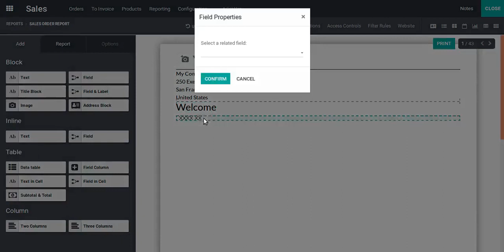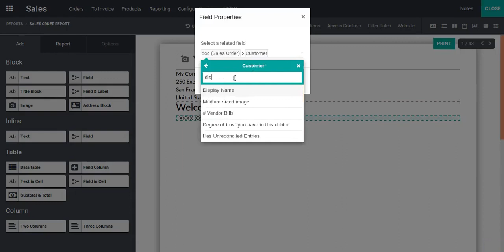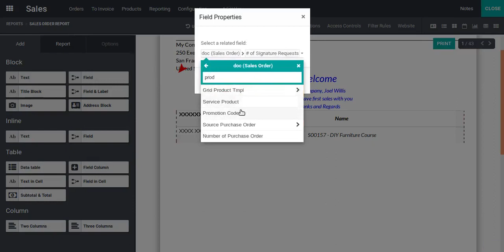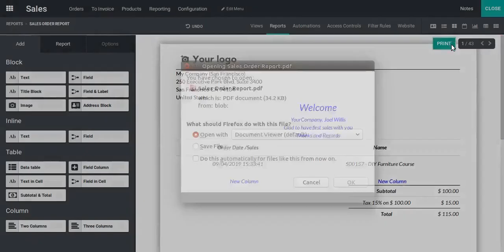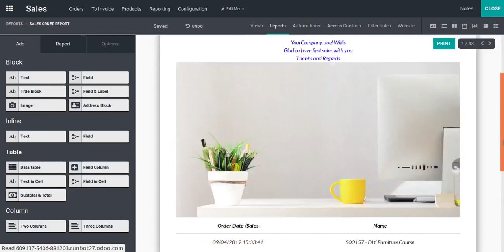Odoo Report Designer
Design and Create new reports in Odoo using the Report designer in the Odoo Studio. Create new reports easily from the Odoo user interface. Report builder in Odoo.